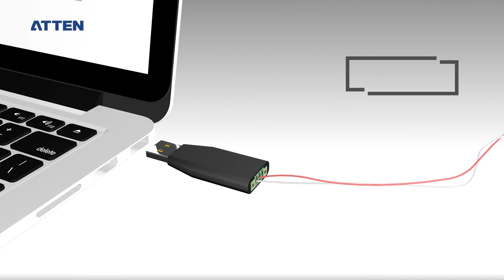IoT Function of Soldering Station ST-1503D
IoT Function of Soldering Station